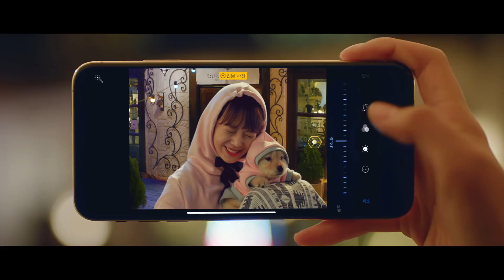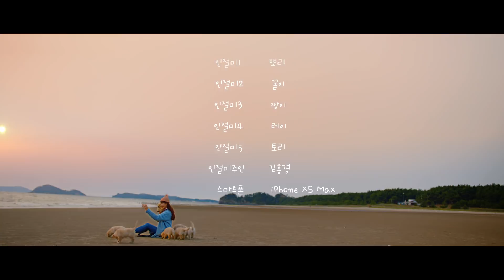[단독] ★ 인절미 아이폰 뮤비 찍음 ★ _ 지구뿌셔 귀여움 대잔치주의